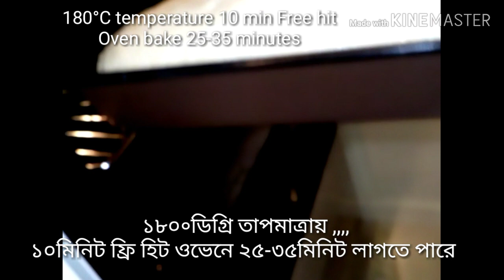সহজেই ঘরে তৈরী পাউরুটি ll Bread recipe ll How to make easy White Bread (R#251)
White  Bread recipe ll How to make easy White Bread

ingredients:

Lukewarm Milk 1cup
Sugar 1tbls
Yeast 2tsp
All purposes flour 2cups
Salt 1tsp
Butter 2tbls (Room temperature)
Some Extra flour (3-4tbls)
Some Cold Milk for brushing top of the bread